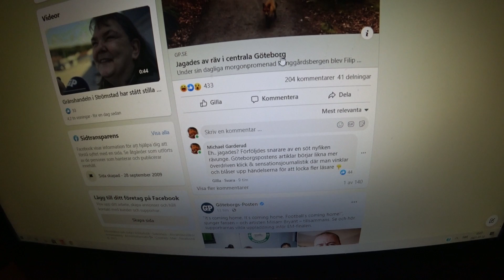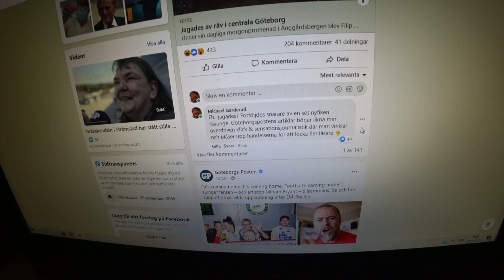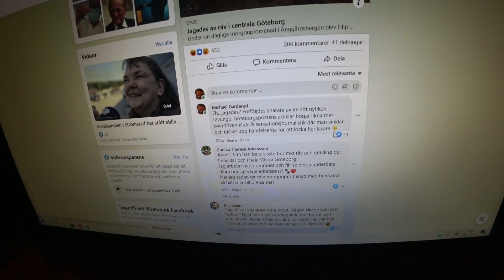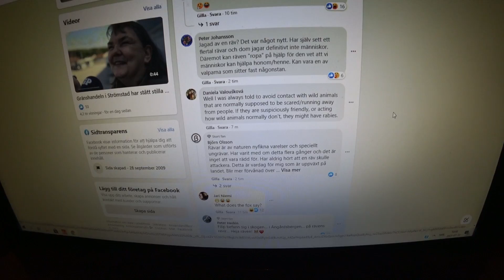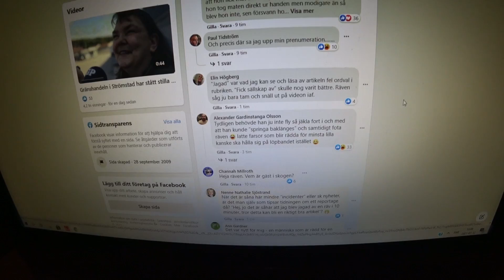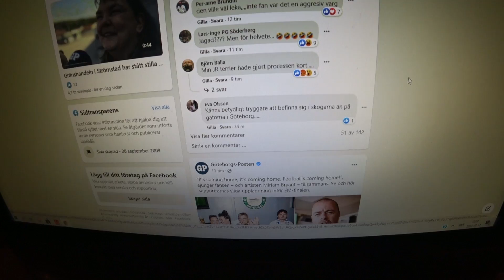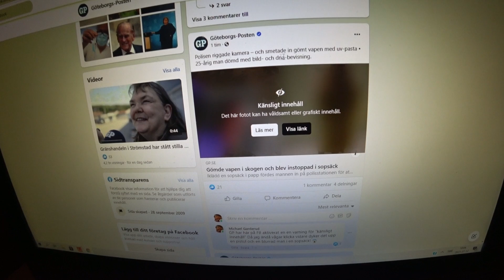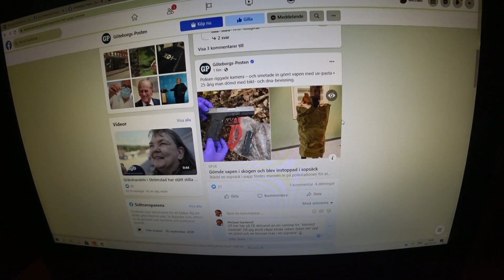Sensation & Skräckjournalistik - Göteborgsposten bjuder på båda!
🤩 - Rävar jagar inte människor. Det spelar ingen roll om Filip i artikeln är rädd och okunnig. Den enda anledningen till att det står "jagad" är ju för att folk ska klicka på artikeln. Rubriken är dock en lögn. Risken är ju att människor som läser rubriken tror att rävar är farliga.

Förmodligen räcker artikeln för att oroliga människor ska ringa in och kräva att räven dödas. Min gissning är att Filip eller GP har kanske dödat räven genom sin okunnighet och rubriksättning.

😱 - Man blir nästan svimfärdig av skräck då Göteborgsposten bjuder på en riktig visuell rysare som får nackhåren att resa sig!